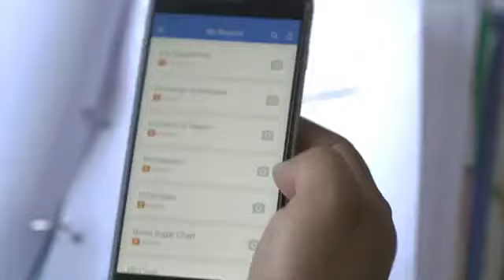Now keep your medical records in your pocket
In this video, Dr. Shetty talks about why medical records are more important than your land records. Also, organized medical records helps save a lot of time during the treatment. This video inspired software engineers to design a solution that can save a life. They made an app called “Healthfile” where you can easily segregate all of yours and your family member’s medical history on your phone and take them wherever you go and access them at any time.